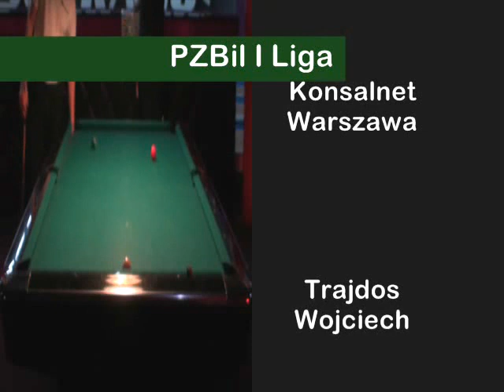2010 I Liga Trefl Sopot Konsalnet Warszawa Winogradow Andrzej Trajdos Wojciech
2010 I Liga Trefl Sopot Konsalnet Warszawa Winogradow Andrzej Trajdos Wojciech